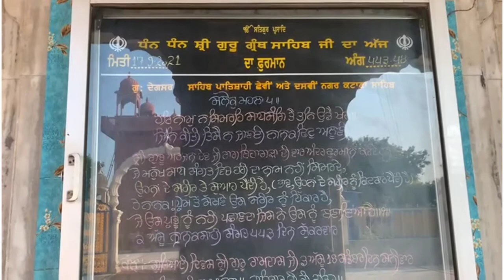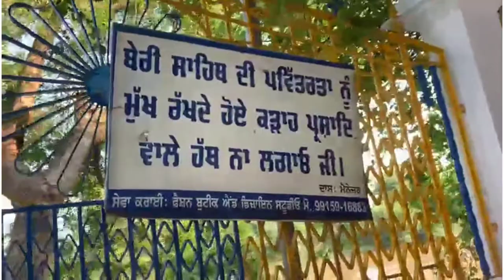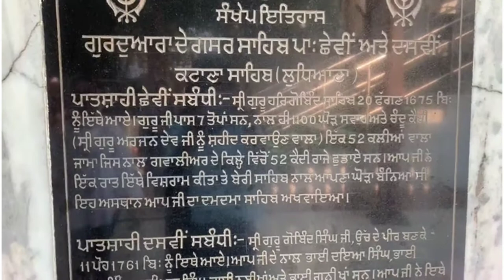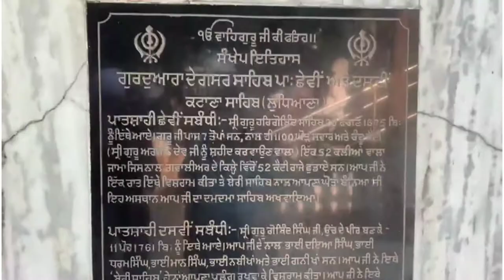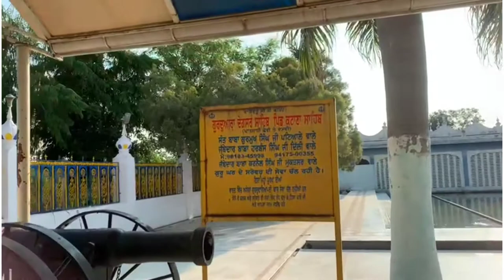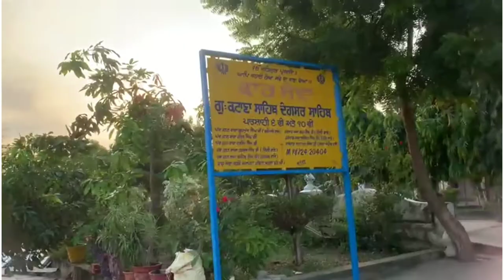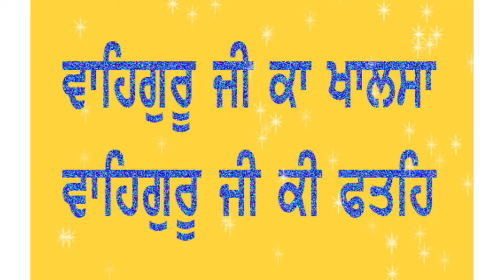GURDWARA DEG SAR SAHIB , KATANA SAHIB